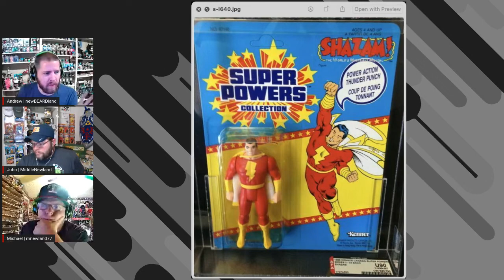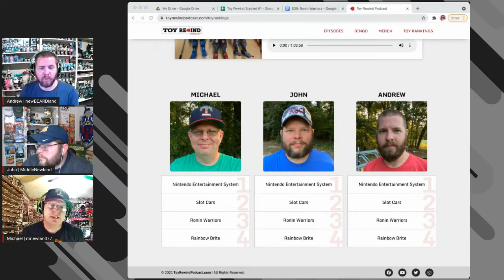Episode 39: DC Super Powers Collection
Under the roof of The Justice League, we came together and discussed the amazing toy line released in the mid-80's by Kenner Toys. The Super Powers Collection and all its glory had a sad end, but a glorious ride while it was around. Learn about these figures as we discuss what we had and what we remember.